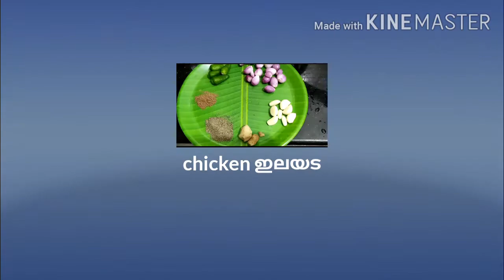chicken ഇലയട/mom's special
1.garam masala-1/2 tbsp
2.pepper powder -1tbsp
3.green chillies
4.small onion
5.ginger
6.garlic
7.rice flour-1 1/2 kg

1 to 6 items are add together and grind it very well
Add the turmeric powder and salt into chicken pieces and cook it well
add oil into a panel and add grinded things into that hot oil .also add some salt..stir it very well
and also add cooked chicken and stir  it well..wait for 2 min and turn off the flame
take some rice flour in Pan and add some salt into that rice flour and add some water and make the dough Add some water and make the dough
take cleaned leaves and Spread the dough onto the leaf
and add chicken fillings into it
Cook in steam serve it